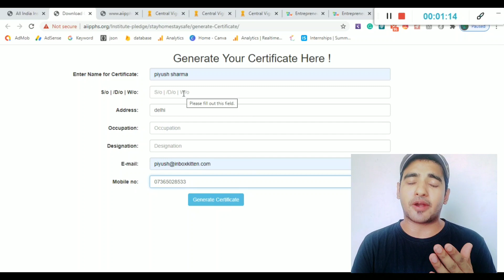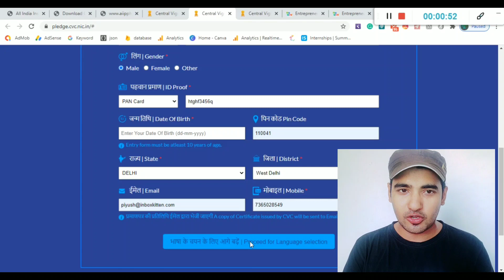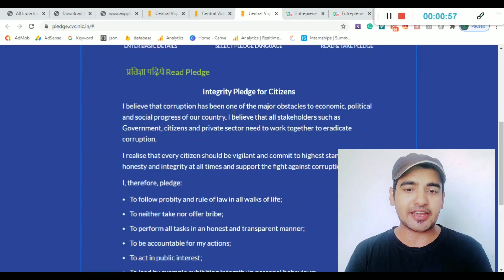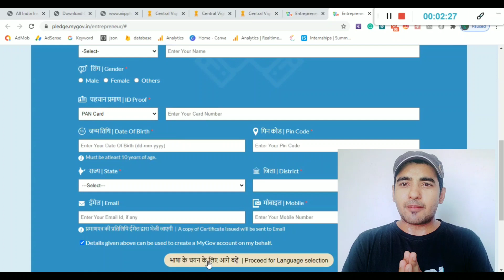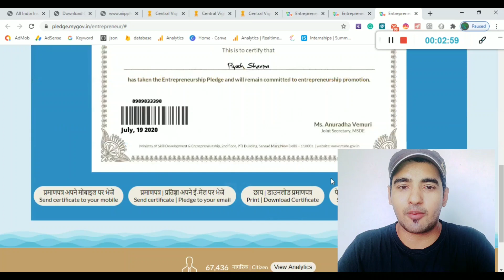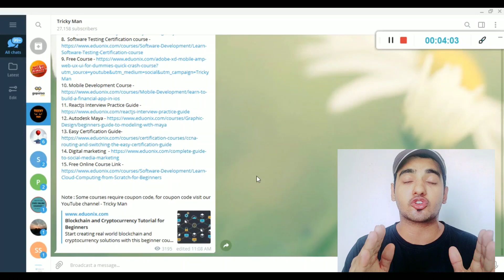Free Online Certificate by GOVERNMENT of India | Anyone Can Apply | Free Government Online Courses